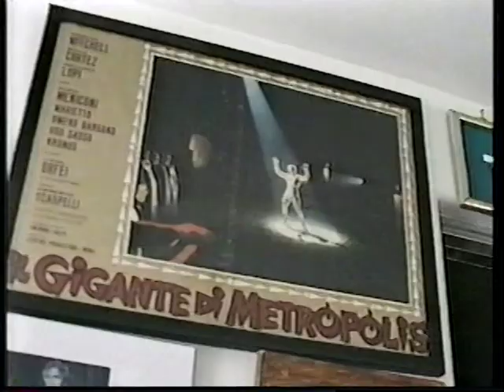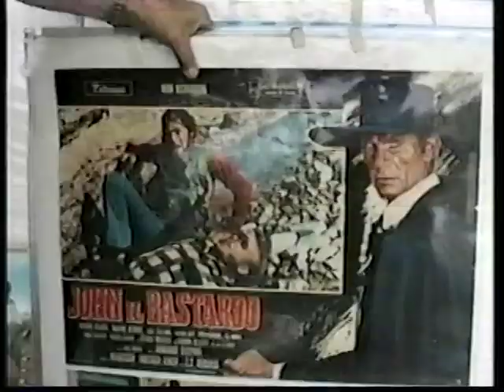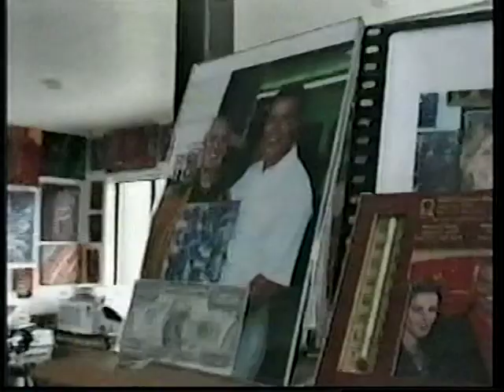GORDON MITCHELL interview in English.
Interview with the great GORDON MITCHELL talking about his movie making career in Italy.
He became an instant STAR when he made MACISTE IN THE LAND OF THE CYCLOPS.
Gordon told me, in an interview, that he went to make just one movie and ended up staying 30 years.
I did not write down the date when I taped this TV show.
Larry Anderson